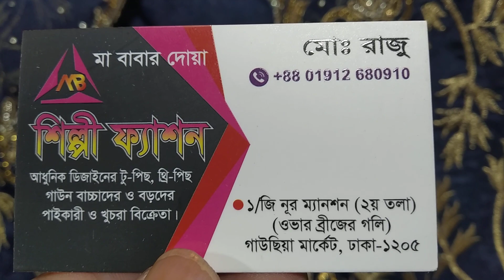আকর্ষণীয় দামে কুটিগাউ কিনুন